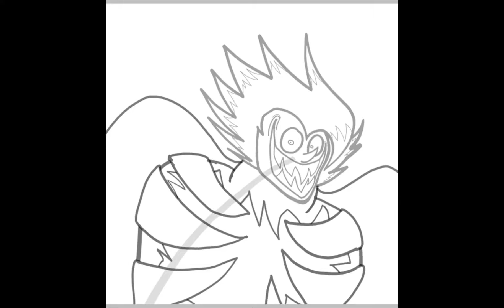The Jaw Drawing Timelapse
Out of all the transformations in Project Monster, I’d say my favorite is The Jaw lol

Music used Sinister Eerie Sesquatch cover by thelostrune (YouTube)